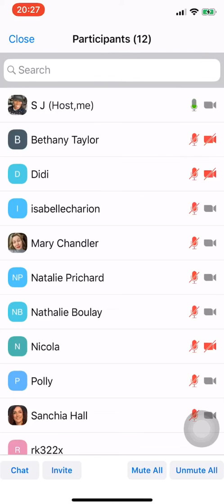My 3rd Online Class - 07.04.20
Round three going back to the 80s/90s HipHop & RnB vibes. 🤗 Yet again an amazing turn out, with big smiley faces. 😃 Such good vibes and the music 🎧 was soooo good. 😝 Next class is happening Thursday night 7pm Afrobeats. 😉 If you fancy getting involved, you can join us at anytime.